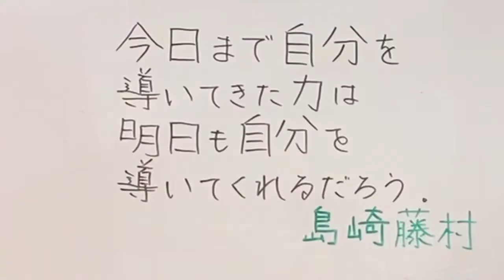今日まで自分を導いてきた力は、明日も自分を導いてくれるだろう。(島崎藤村)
しっかりと結果を残している人は、それだけの事をいつもしているということですね。明日の快進撃のために、今日頑張りましょう💪。

sakuraeisu.net